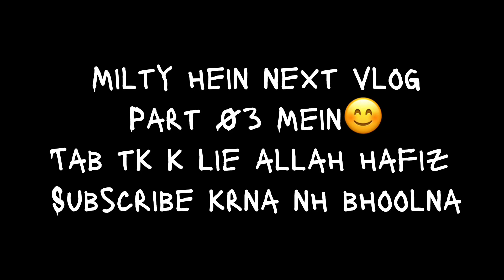Khasmir tripe or sardi K mazy 😊 1 burger 5 log khany waly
Kashmir trip 🏂rat ko khany gay burgur wo b 5 log @sitarasafina family vlog 🌹💐